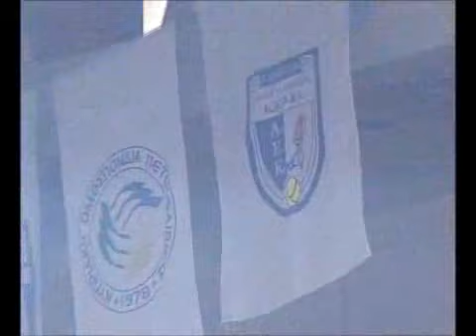Τελικός Κυπέλλου Πετόσφαιρας 23 Απριλίου 2011